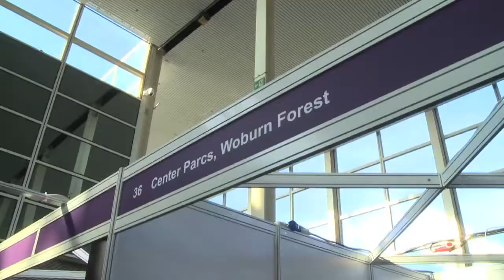LEISURE & HOSPITALITY ZONE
Center Parcs, British Airways, Merlin Entertainment, Historic Royal Palaces, Intercontinental , Wagamama, Ask Italian, Hollywood Bowl Group